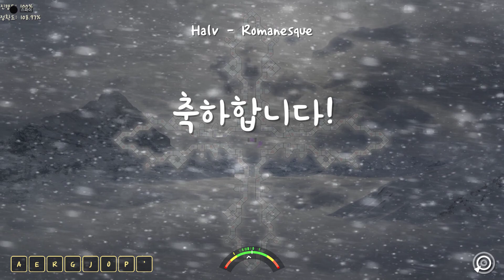[ADOFAI Custom] Halv - Romanesque [Map by 시엘 SieL]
정확도 ㄹㅇㅋㅋ
아 그리고 영상 중간에 안녕하세요 무시하세요 ㅋㅋ

포럼 레벨:17

체감 레벨:17~18 사이? (나만)